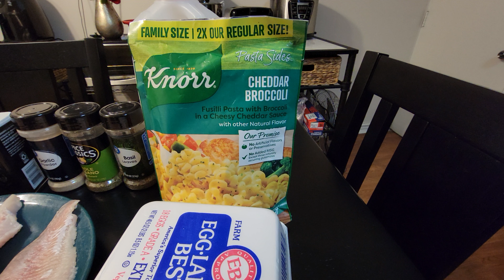I've Got Catfished WOW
In The Foodluvsme2 Studio Getting CATFISHED (WOW) may delete soon, MUST WATCH